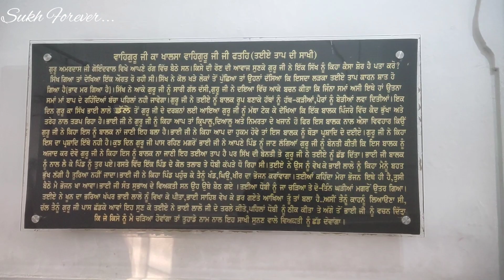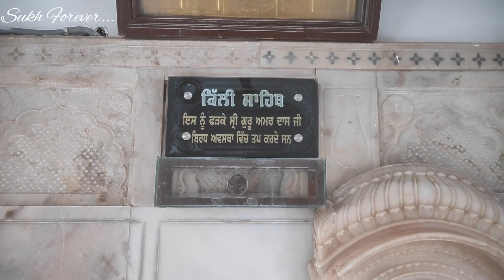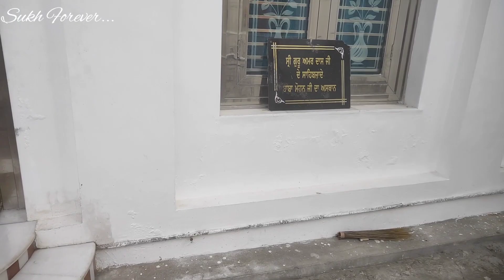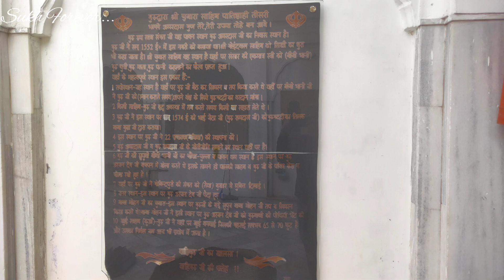Gurudwara Shri Chaubara Sahib Patsahi 3 | Goindwal Sahib | Tarantaran historical gurudwara #2023